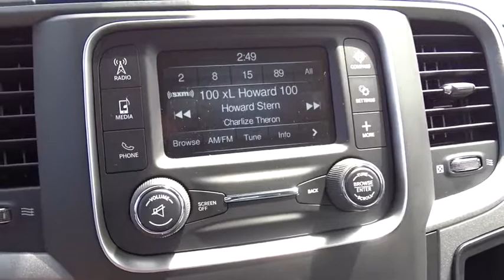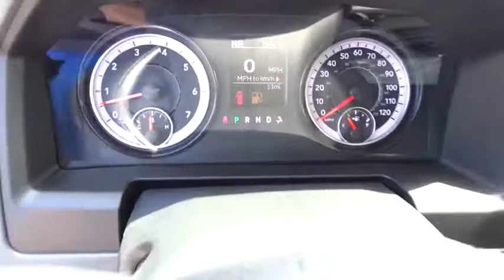2017 Ram 1500 Costa Mesa, Huntington Beach, Irvine, San Clemente, Anaheim, CA RM73348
2017 Ram 1500